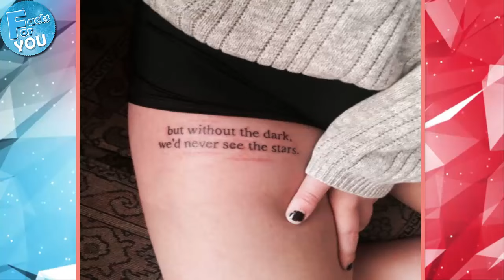Wonderful Tattoos That Turn Scars Into Works Of Art #1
Tattoos mean different things to different people around the world. For some they're nothing more than a fashion statement, while others get them for cultural reasons, like the Māori for instance. Many get them as a memento of a time, place, or person. But some people choose to get a tattoo for an entirely different reason, such as to cover up a scar for example.